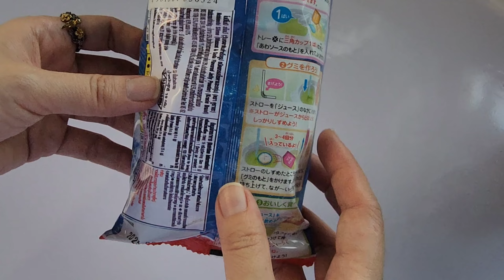I called it "Wow! Jello" - Kracie - Gomitsureta (edible)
Magic jello from Kracie with fruit flavours